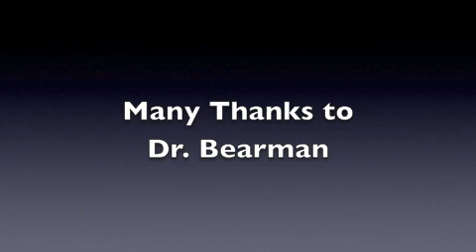Planet Green Trees 82: Dr. David Bearman (pt. 6)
Michigan's Premier Medical Marijuana Attorney

Our featured guest for episode 82 is David Bearman, M.D, clinician practicing cannabinoid medicine for 12 years. He is one of the founders and a vice president of the American Academy of Cannabinoid Medicine. He is featured in the documentaries "What if Cannabis Cured Cancer" and "Medicinal Cannabis and Your Health" and has testified as an expert witness in over 400 criminal and civil cases. He is author of "Demons, Discrimination and Dollars" and is considered one of the most knowledgeable physicians on the clinical use of cannabis.